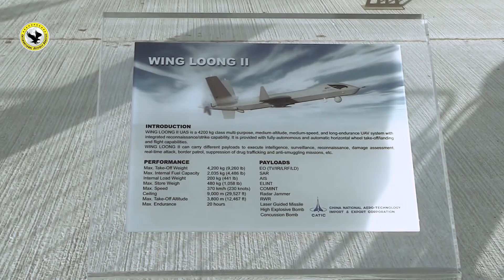PAF Operationalize Wing Loong 2 Drone? | Wing Loong 2 Drone Specs